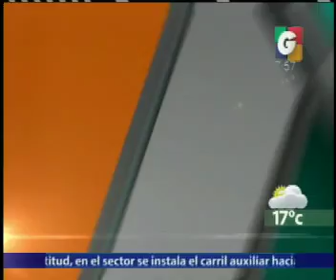Internacionales - Deporte Internacional - Avances